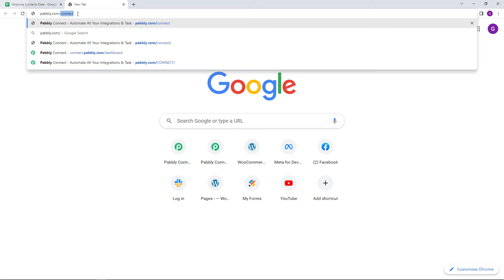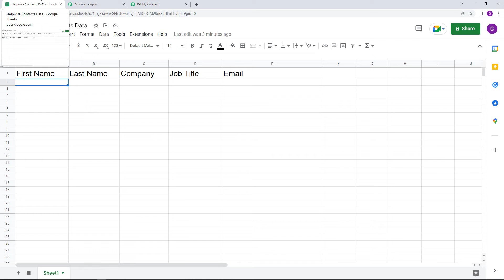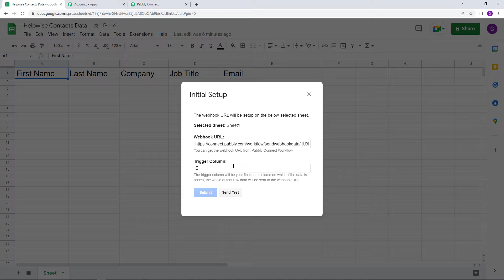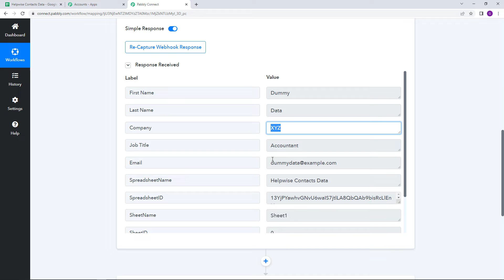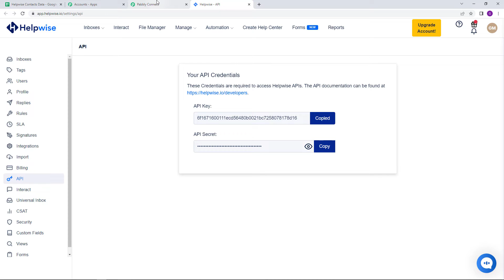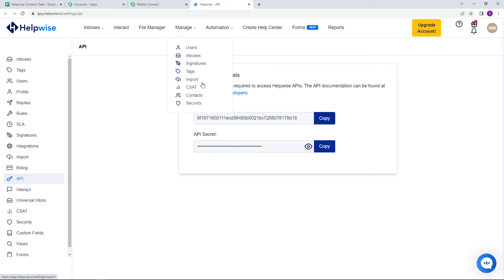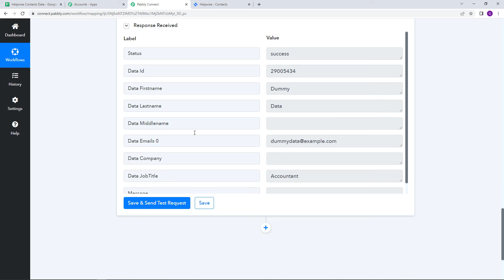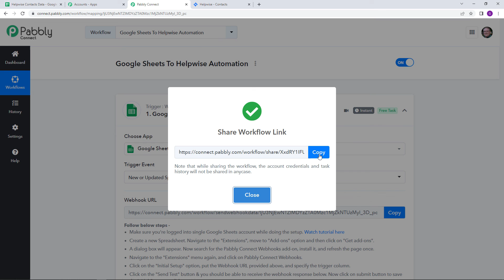How to Create Contact in Helpwise from Google Sheets - Helpwise Google Sheets Integration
In this video, we will learn how to Automatically Create Contact in Helpwise from Google Sheets | Helpwise Google Sheets Automation with the help of pabbly connect